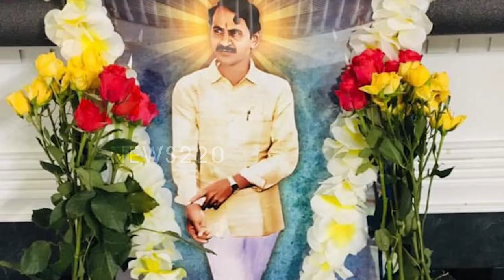Sensation: రంగాను హత్య చేసింది వాళ్ళే..? బొత్స సంచలనం | Chandrababu | Jagan